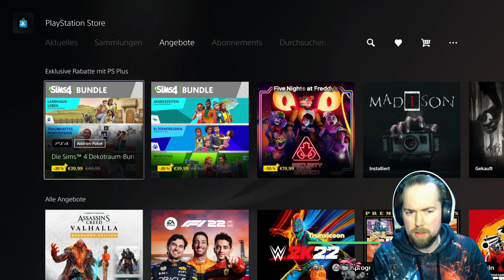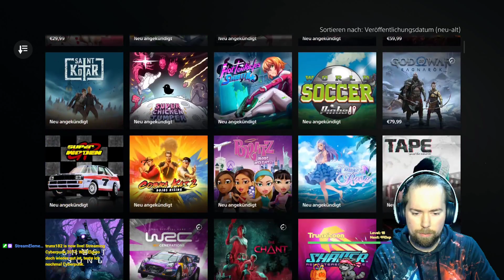Weil Elgato doch wieder gut ist, teste ich nochmal Cyberpunk. Cyberpunk - 3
Die meisten meiner Videos streame ich vorher live bei Twitch.

Bitte lasst ein Like da, wenn euch das Video gefällt und abonniert mein Kanal für mehr Content von mir oder macht das alles aus Mitleid, damit ich irgendwann nicht mehr rausgehen muss zum arbeiten! ^_^

Viel Spass mit dem Video!